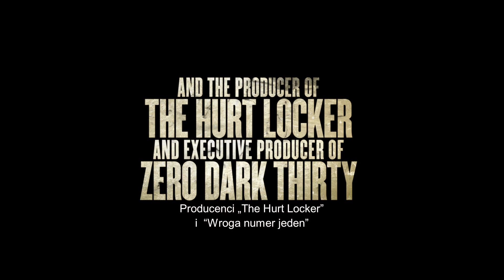System (Child 44) - w Kinie Merkury 24.04-6.05.2015 - zwiastun filmu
Stalinowska Rosja. Lew Stiepanowicz Demidow (Tom Hardy) to młody funkcjonariusz Ministerstwa Bezpieczeństwa Państwowego sprawnie pnący się po szczeblach kariery. Jest posłusznym sługą systemu, jednak pewnego dnia jego wiara w ideały Partii zostaje zachwiana. Przełożeni każą mu zatuszować sprawę okrutnego morderstwa czteroletniego chłopca. Gdy zaczynają ginąć kolejne dzieci, narażając się na gniew zwierzchników, Demidow rozpoczyna śledztwo na własną rękę.